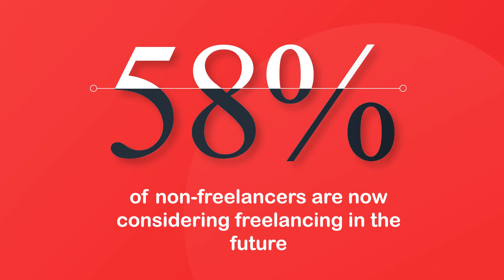THE GREAT RESIGNATION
2022 is when people started reshuffling their careers. And so did Ashar advise Abdullah to find something that suits his passion. Unfortunately, things got out of hand and the reshuffling took a wrong turn.

Wanting to call quits on your 9-5? Long hours without job security? Well, you're not alone. 40% of people around the world are looking to switch their jobs. But how do you do that with all the financial responsibilities, watch the video to find out!!

Note: This is a limited access only

Learn from experienced professionals by joining our Facebook group now